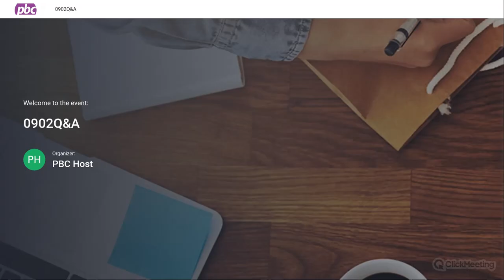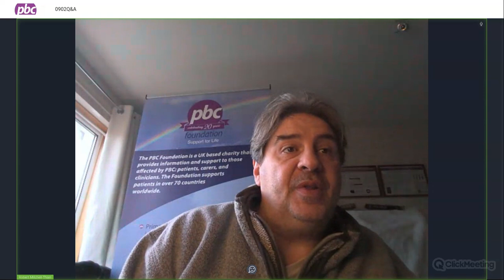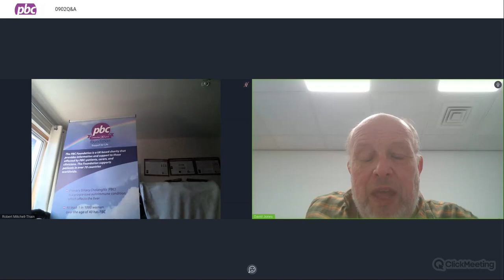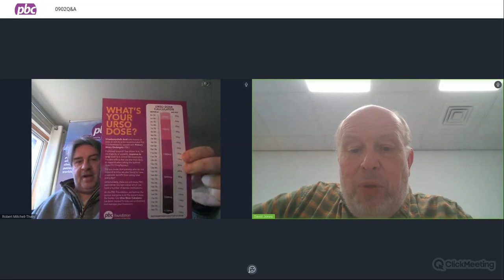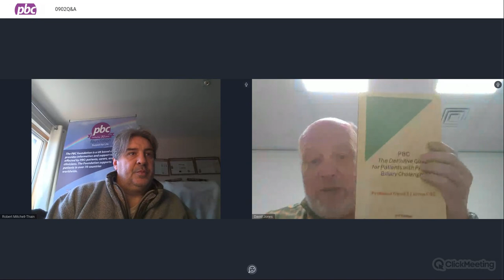PBC Q&A | Prof David Jones and our CEO Robert Mitchell-Thain | 09 Feb 2023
Join us for our Thursday Q&As live on Facebook.

We ask you to bear in mind that we cannot give personal medical advice, but we can share general medical information.